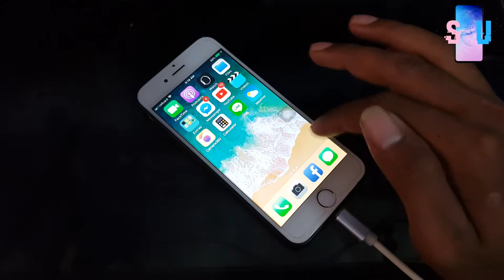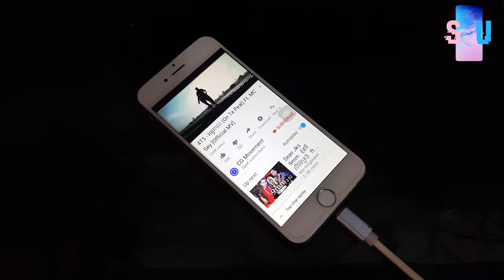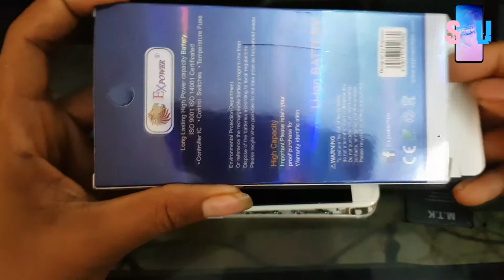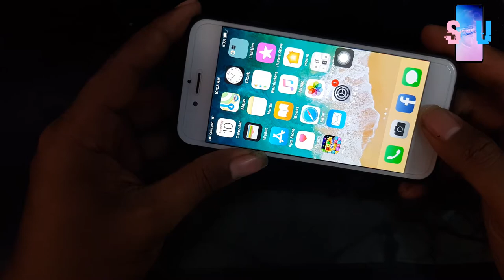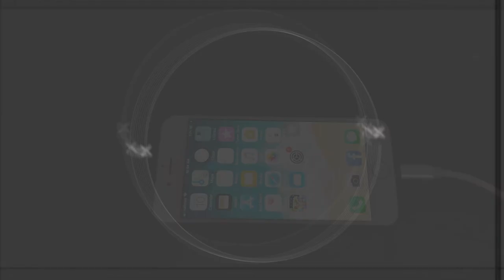Iphone Symptoms Damaged Battery